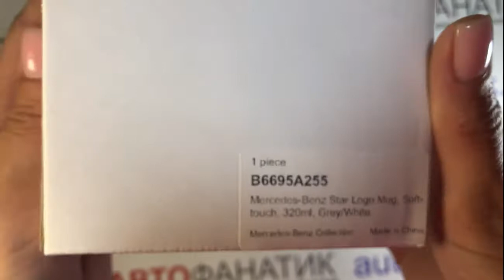Керамическая кружка Mercedes Benz Star Logo Mug, артикул B6695A255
Подробнее: Керамическая кружка с рельефной "звездой" Mercedes-Benz. Внешнее покрытие "Soft-touch", мягкое на ощупь. Лазерная гравировка до керамического слоя, результат — светлое фактурное изображение логотипа.

Высота: 10,8 см., диаметр по верхнему краю: 8,2 см., ширина с ручкой: 11,7 см. Емкость: 320 мл. Вес нетто: 333 грамма. Внешняя поверхность серого цвета, внутри белая.

Внимание: кружку с мягким покрытием "софт-тач" нельзя мыть в посудомоечной машине, абразивными моющими средствами и приспособлениями, а также греть в микроволновой печи.

Артикул: B6 695 A255